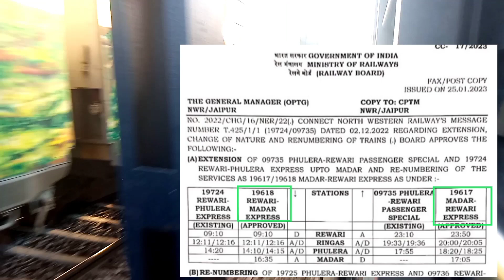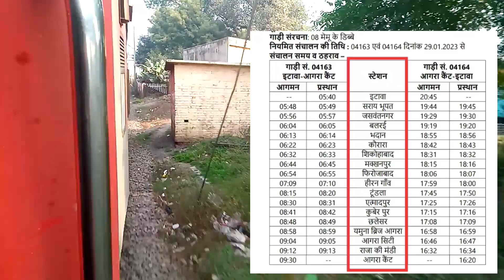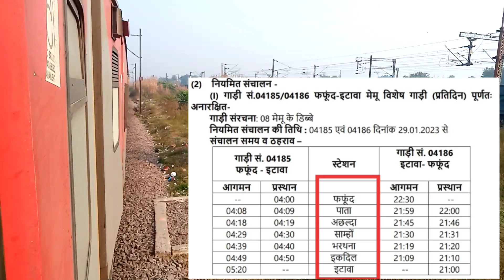रेवाड़ी, नारनौल, रीगंस की इस ट्रेन का विस्तार मदार (अजमेर) तक।। 2 मेमु ट्रेन ।। जोधपुर व अजमेर की।।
Hello friends

Today is my video रेवाड़ी, नारनौल, रीगंस की इस ट्रेन का विस्तार मदार (अजमेर) तक।। 2 मेमु ट्रेन ।। जोधपुर व अजमेर की।।